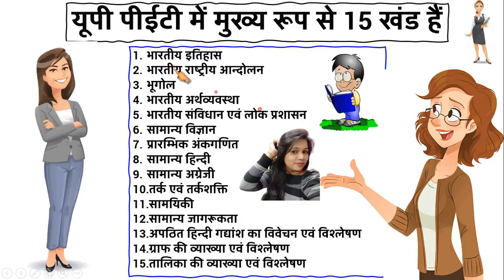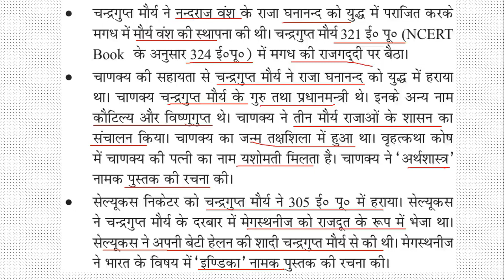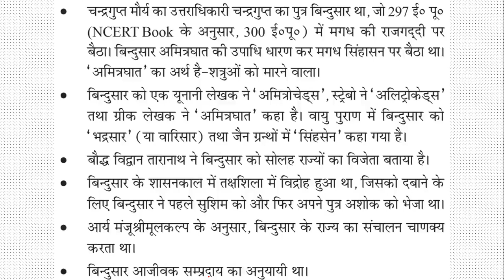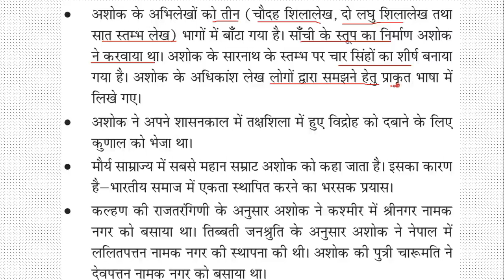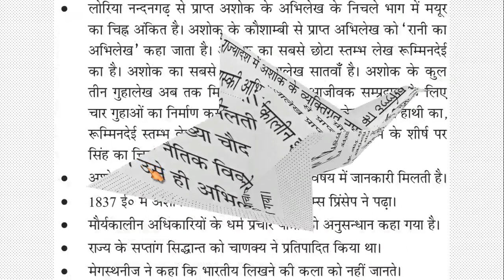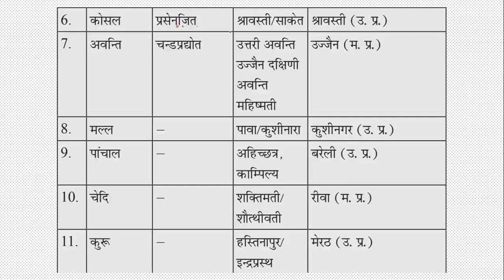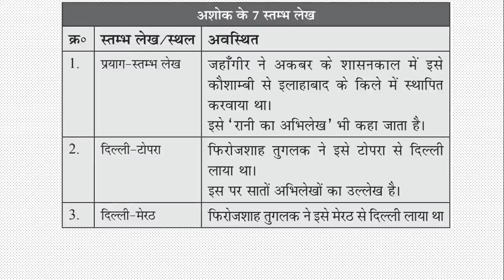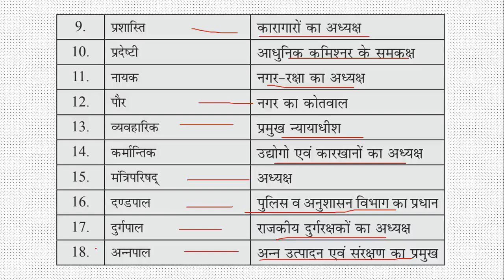UPSSSC PET History, The Mauryan Empire, Maurya period, Ashoka Mauryan Empire, Ashoka the Great